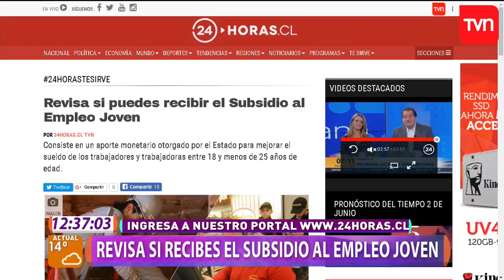Ropa para el frío con 60% de descuento | Muy buenos días | Buenos días a todos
¿Necesitas ropa para capear el frío del invierno? Encontramos un dato que, sin duda, te va a encantar. En Espacio "Don Óscar" hay un outlet donde venden polerones de polar y chaquetas a 10 mil pesos, pantys de marca a mil pesos y camisetas y pantys de polar a 2 mil pesos. ¿Dónde? en avenida Pajaritos 4.155, en Maipú.

¿Chileno en el extranjero?